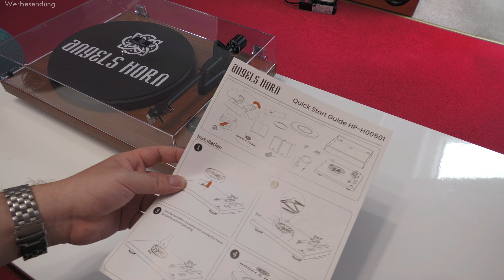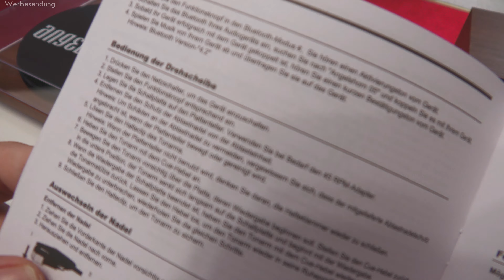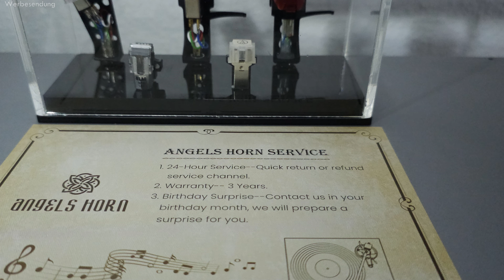Günstige Anlage / Plattenspieler Angels Horn Test | Review | Soundcheck. Guter oder billig Turntable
Direkt zum Plattenspieler mit Lautsprechern

Der Angles Horn HP-H00501 ist ein einfacher günstiger Schallplattenspieler mit Verstärker, Lautsprechern und Bluetooth. Diese Musikanlage stellt sich im Test nicht schlecht an. Die Verarbeitung ist gut und macht einen wertigen Eindruck. Für den Peis finde ich den Aufbau gut, und der mitgeliefertet Tonabenhmer in Form von dem Audio Technica AT3600L und Bluetooth runden den Eindruck ab. Aber wie spielt und klingt die günstige Anlage mit Plattenspieler? Das schaue ich mir in diesem Test Review genauer an. Ein Soundcheck darf dabei natürlich nicht fehlen. Der Soundcheck (Klangtest) wurde Binaural aufgenommen, tragt am besten eure Kopfhörer dazu. Viel spaß dabei euer Speakershocker SPS

▬ Weitere Links ▬▬▬▬▬▬▬▬▬▬▬▬

Perfektes Zubehör

Angels Horn Plattenspieler Kompletsystem

Einfacher Angels Horn Plattenspieler

▬ Zur Unterstützung ▬▬▬▬▬▬▬▬▬▬▬▬

Günstig Shoppen

▬ Lieder Im Soundcheck ▬▬▬▬▬▬▬▬▬▬▬▬

If Thats OK with You - Loving Caliber

▬ 3D Audio Binaurale Aufnahamen ▬▬▬▬▬▬▬▬▬▬▬▬

Binaurale Aufnahmen werden mit 2 Mikrofonen aufgenommen, die in einem Kunstkopf oder ähnlichen stecken, die dem menschlichen Ohr nachempfunden sind. Diese Aufnahmen bieten eine Räumliche klangabbildun und Richtungslokalisation. So als würde man den Ton vor Ort selbst mit den Ohren hören. Dieser effekt funktionert bei der wiedergabe (anders als bei einer Stereo Tonaufnahme) nur wenn die Tonaufnahme über Kopfhöer gehört wird.

Discord (bin da selten online)

Hier dreht sich alles rund um Audio / HiFi. Also Musikanlagen, Lautsprechern, Party Boxen, Verstärker und was dazu gehört. Auch Videos über andere Technik-Gadgets finden sich hier.
Zudem biete ich erklärungs Videos, Reviews und Tutorials. Ebenso versuche ich eure Fragen zu beantworten.
Solltet ihr Probleme oder Fragen zu einem Video oder Produkt haben, schreib sie mir und wir lösen das Problem gemeinsam.;)

▬ Weitere Infos ▬▬▬▬▬▬▬▬▬▬▬▬

Marcel Pape
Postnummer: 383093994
Packstation 137
42103 Wuppertal

 ▬Mein Setup für den Videodreh ▬▬▬▬▬▬▬▬▬▬▬▬

Aufnahme Rekorder

Duch ein ★ gekennzeichnet: Im Falle eines Kaufes, erhalte ich eine kleine Provision vom teilnehmenden
Shop, für euch wird der Preis dadurch nicht teurer. Danke
für eure Unterstützung, euer Speakershocker

0:00 - Begrüßung / Einleitung
0:49 - Intro
1:00 - Aufbau / Einrichten des Plattenspielers
5:03 - Zubehör / Technik / Anschlüsse
10:00 - Design / Verabreitung
10:46 - Performance
12:12 - Klangeigenschaften (Eigene Meinung)
16:25 - Messung  Frequenzgang
16:56 - Soundcheck (3D Binaural) Song 1
19:28 - Fazit
20:57 - Was kann man verbessern?
24:00 - Schlusswort / Verabschiedung